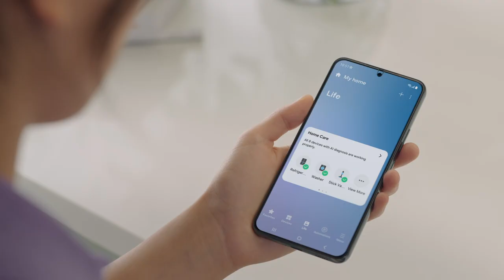Samsung Bespoke 4-Door French Door Refrigerator, jossa SmartThings Connectivity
Seuraa ja hallitse jääkaappiasi milloin ja missä tahansa.